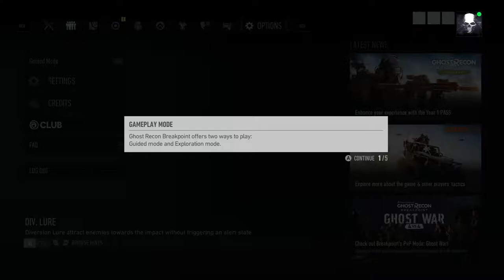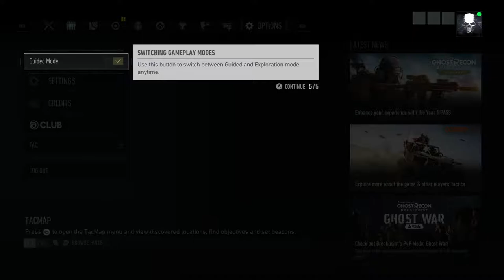Ghost Recon Breakpoint - Gameplay Modes Message: Guided and Exploration Tacmap Gameplay (2019)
Ghost Recon Breakpoint - Gameplay Modes Message: Guided and Exploration Tacmap Gameplay (2019) JVGS Discord Rumble